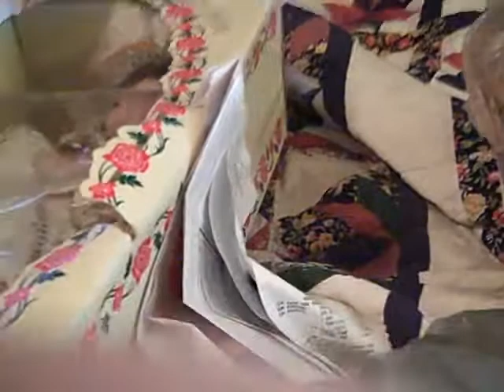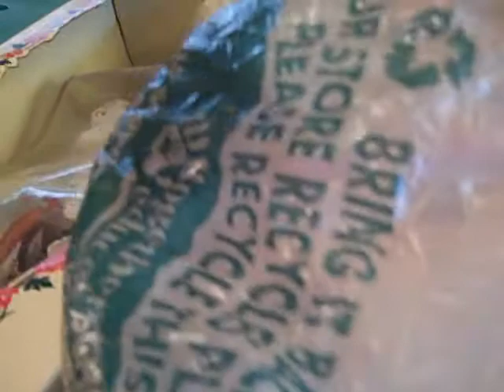LOL LOL! Kitty Being Nosy And Wants to See What I Got!!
Kitty being nosy with mommie's stuff! LOL!